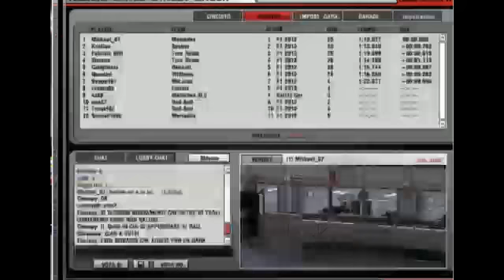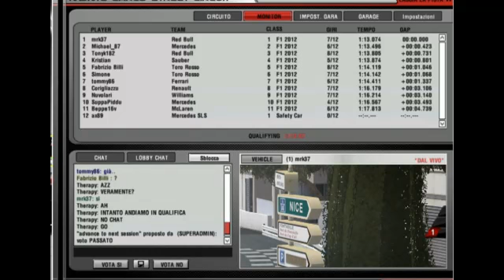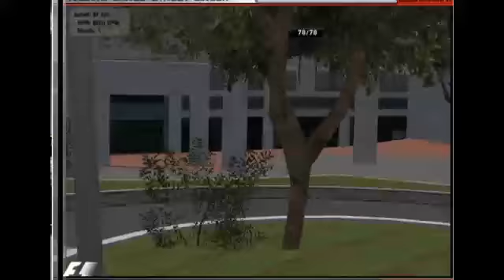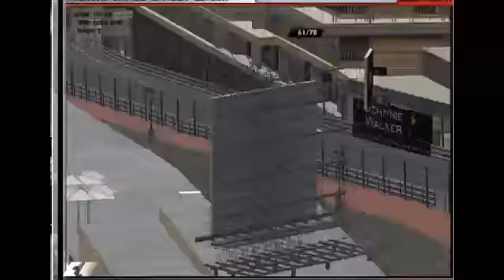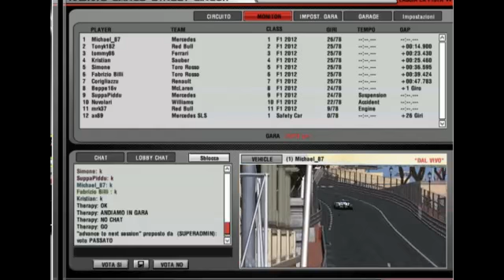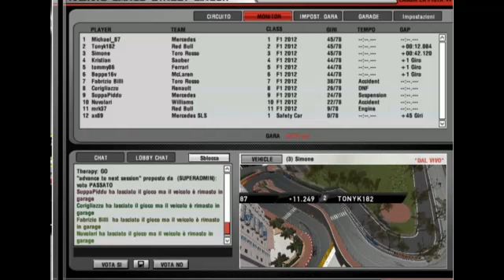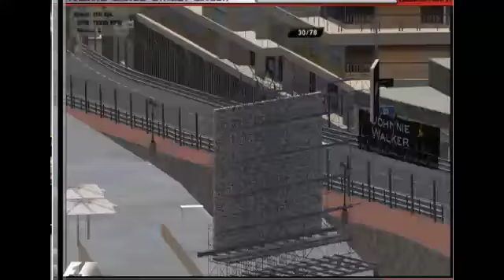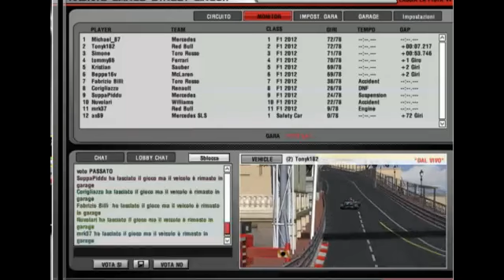VRG F1 Swiss 2012 - 6° GP Monaco - Gara 78 giri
Podio:
1° : Michael_87
2° : Tonyk182
3° : Simone

Pole: Michael_87